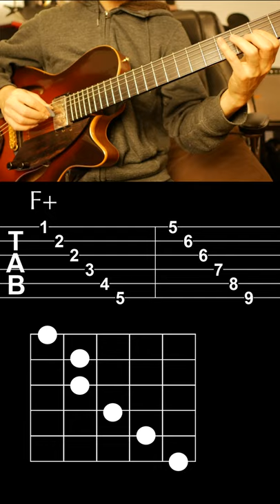Augmented Triad Sweep Picking Arpeggios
7 days FREE trial available for more than 50 tabs and lessons including transcriptions of Kurt Rosenwinkel, Wes Montgomery, Kenny Burrell, Jesse Van Ruller and practice ideas of jazz standards and scales.

Augmented Triad Sweep Picking Arpeggios across the fretboard. This is a great exercise for sweep picking, also preparation for playing altered scale and melodic minor scale.